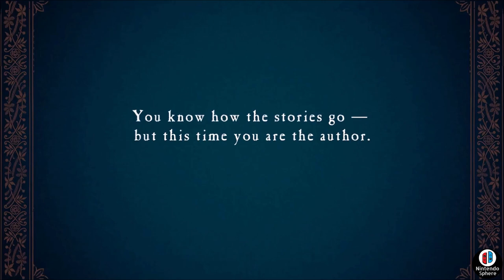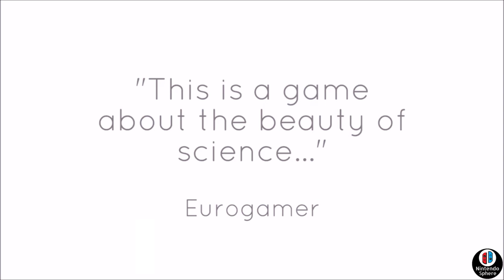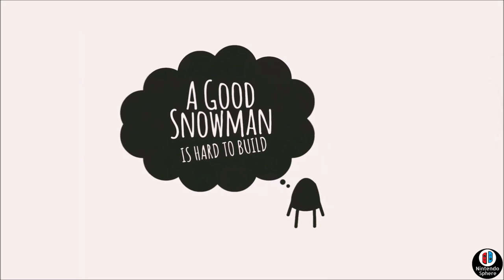22 NEW GAMES ANNOUNCE Nintendo Switch Gameplay Trailer Week 1 August 2021 Nintendo Switch OLED NEWS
22 New Nintendo Switch Games Announced during Week 1 August 2021.
In this video we take a look at all of the Nintendo Switch Games that were Announced this past week as well as updated release dates.

Fiscal report is right around the corner so expect to hear some pretty good sales figures on how the Nintendo Switch is outpacing the Competition.

Episode 219